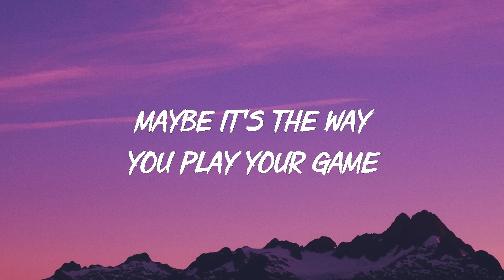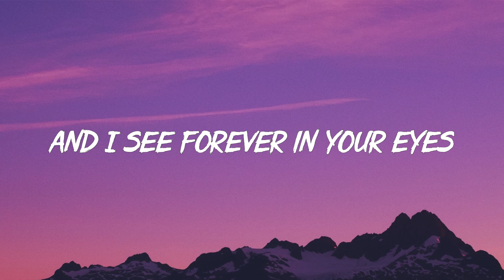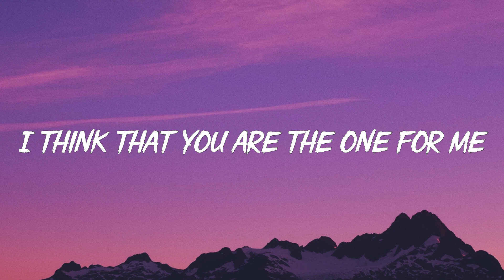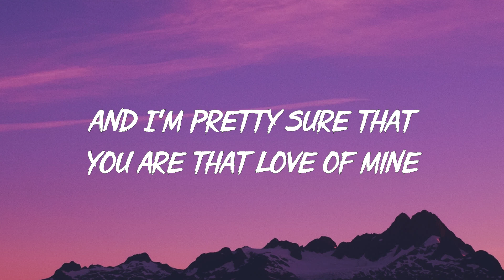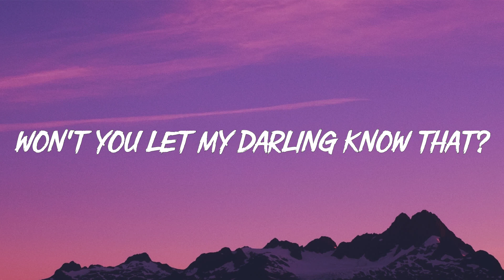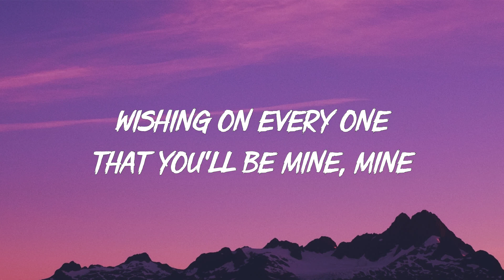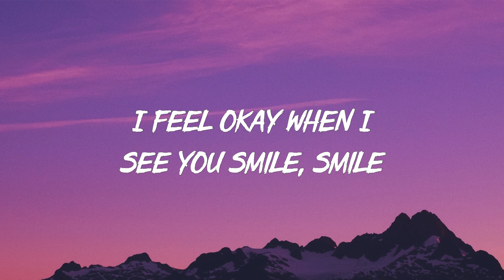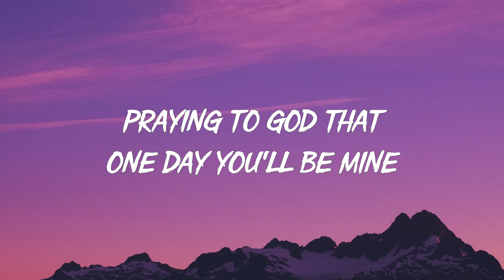Ruth B – Dandelions (Lyrics)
[Chorus]
Wishin' on every one that you'd be mine, mine

[Post-Chorus]
Wishin' on dandelions all of the time
Prayin' to God that one day you'll be mine
Wishin' on dandelions all of the time, all of the time